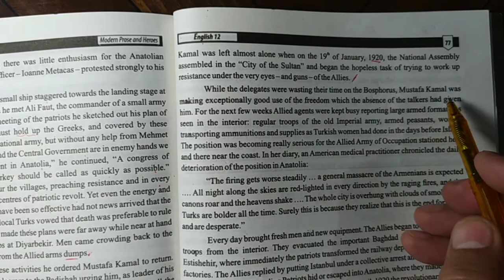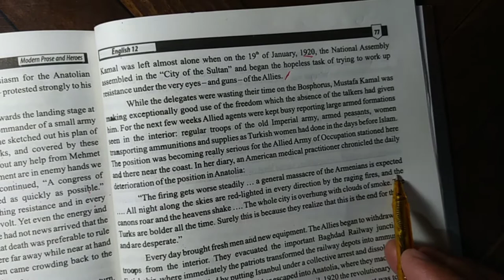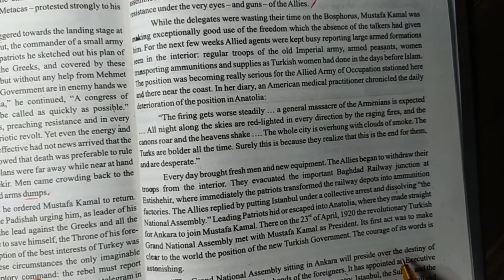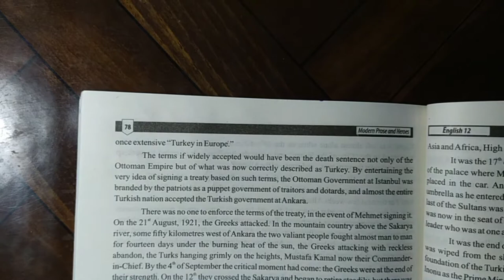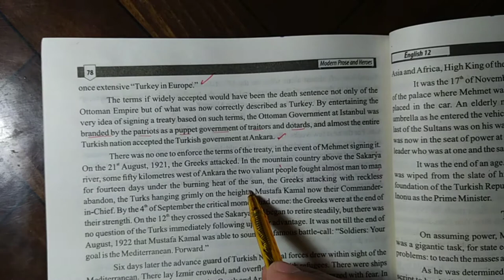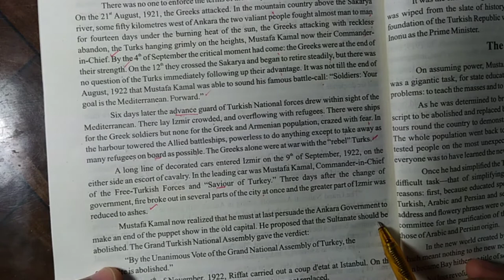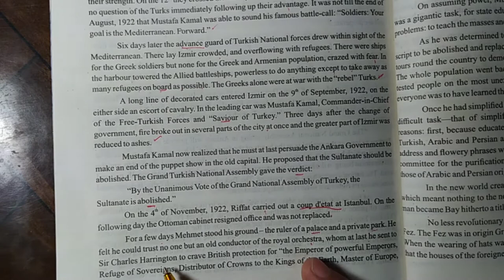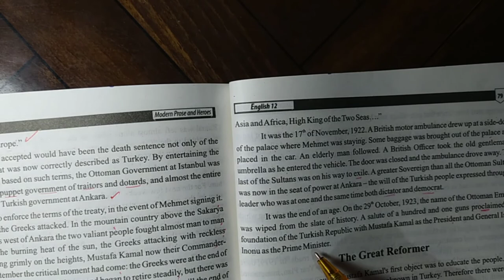English-II | Mustafa Kamal | Ch.No.15 Lecture No.3 | Prof. Hafeez ur Rehman Khattak | COOL MATHS WAY